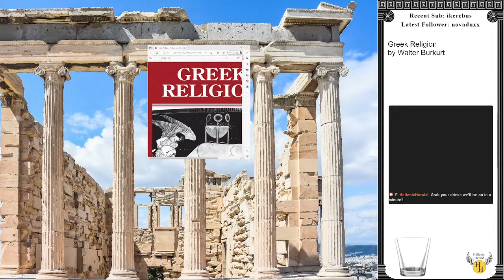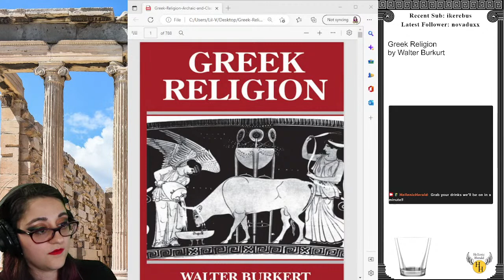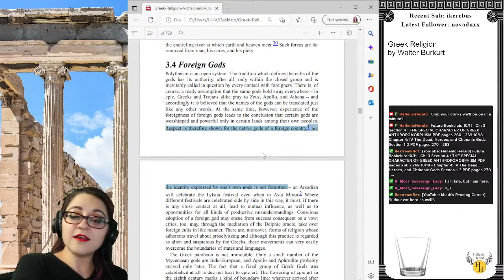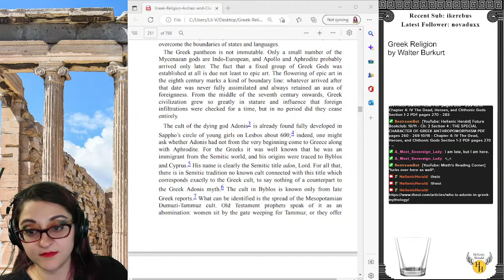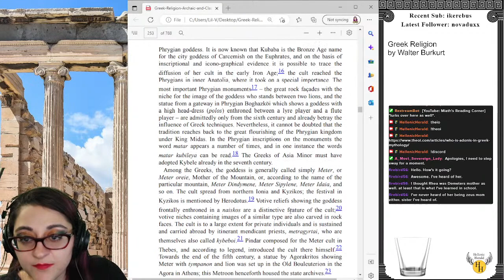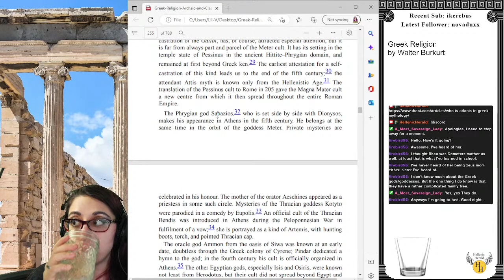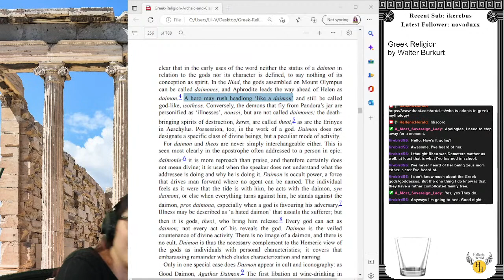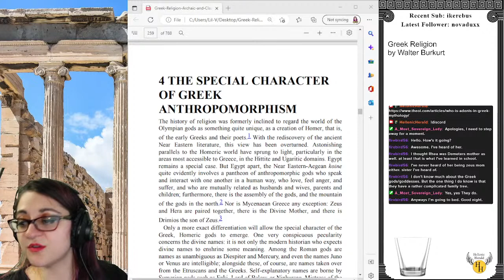Pagan Bookclub: Greek Religion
Pagan Bookclub: "Greek religion" by Walter Burkert
discussion!